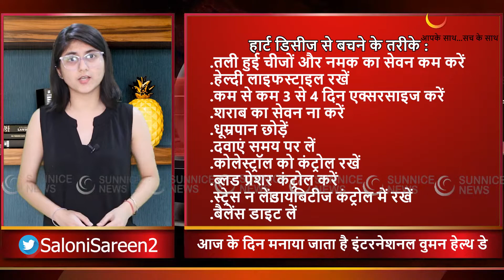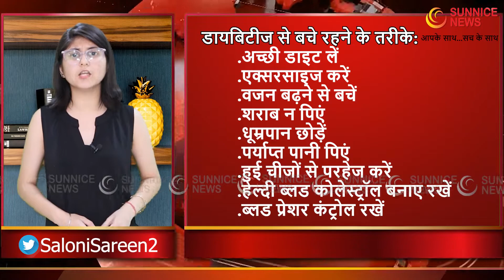International Women Health Day: महिलाओं में हाोनी वाली इन 5 बीमारियां का जानें कारण और बचाव के तरीके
हर साल 28 मई को इंटरनेशनल वुमन हेल्थ डे मनाया जाता है. इस दिन को इंटरनेशनल डे फॉर द एक्शन ऑफ वुमन हेल्थ के रूप में भी जाना जाता है. इस दिन को सेलिब्रेट करने का उद्देश्य महिलाओं को उनकी सेहत से संबंधित जानकारी देना है. लेकिन महिलाएं काम के वजह से अपनी सेहत पर ध्यान नहीं दे पाती है जिसकी वजह से उनको कई बिमारियां हो जाती है, इसलिए आज हम आपको बताएंगे महिलाओं को होने वाली कॉमन बीमारियां, उनके लक्षण और उनसे बचने के तरीके के बारे में.
International Women's Health Day is celebrated every year on 28 May. This day is also known as International Day for the Action of Women's Health. The purpose of celebrating this day is to give information related to their health to women. But women are not able to pay attention to their health due to work, due to which they get many diseases, so today we will tell you about common diseases faced by women, their symptoms and ways to avoid them.